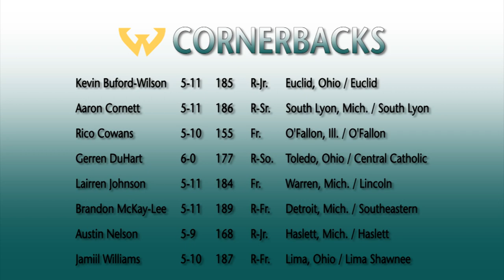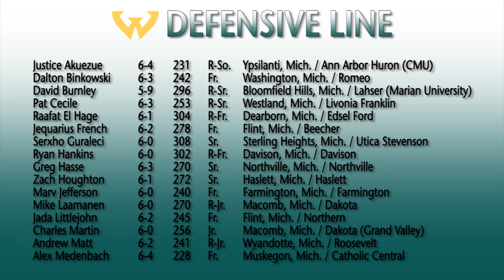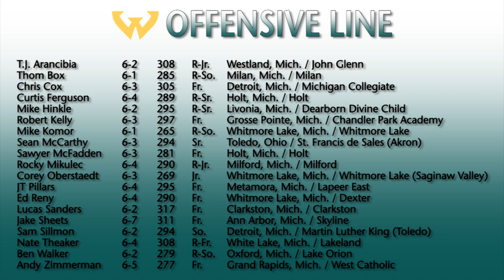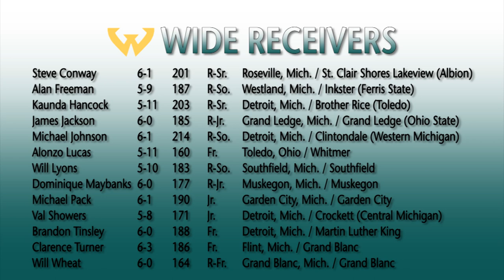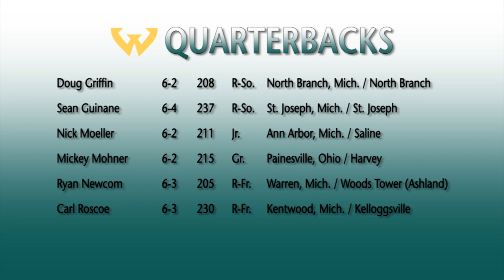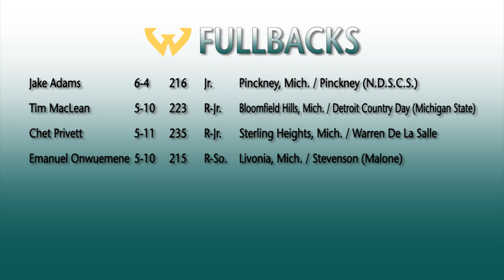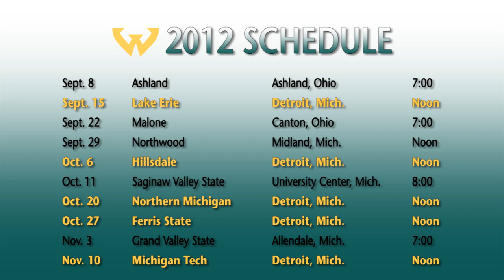Wayne State Football 2012 Season Preview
Jeff Weiss and Wayne State University head football coach Paul Winters break down the roster and discuss the upcoming 2012 season.